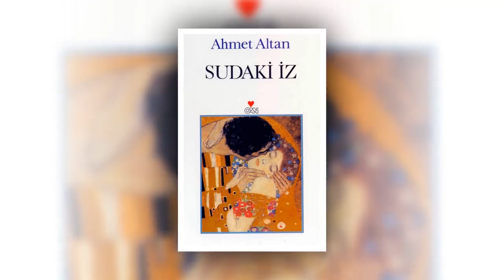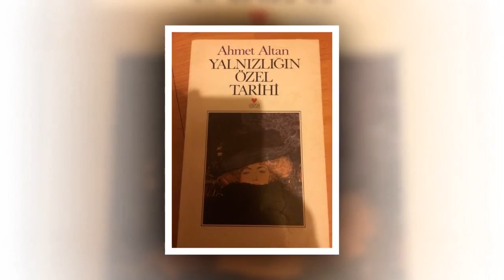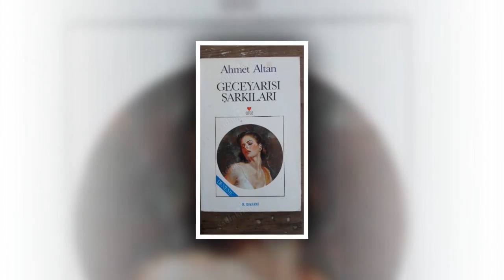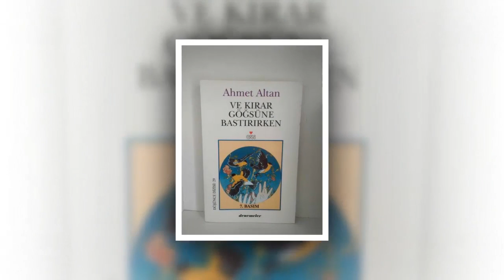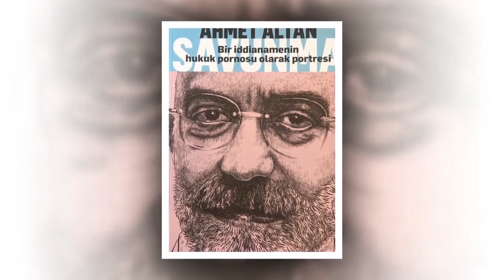Ahmet ALTAN Kimdir?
Bu videomuzda gazeteci-yazar Ahmet ALTAN'ın kim olduğunu araştırdık.